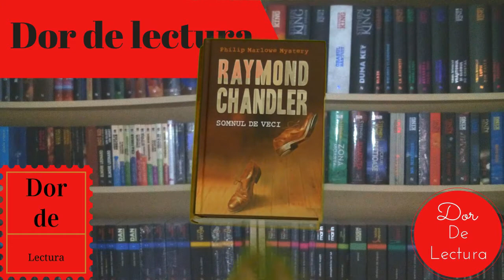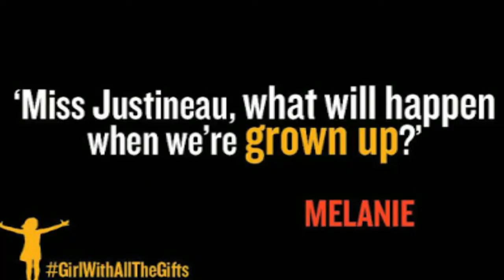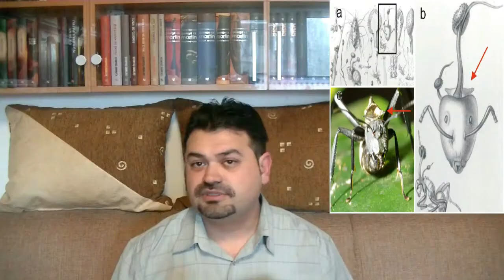M.R.Carey: Fata cu toate darurile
Dor de lectura. In episodul de azi vom discuta despre romanul lui M.R. Carey: Fata cu toate darurile. Duminica viitoare vom continua seria Avalon si vom vorbi despre romanul lui Marion Zimmer Bradley:Negurile vol.2